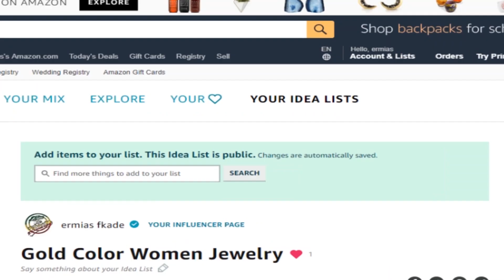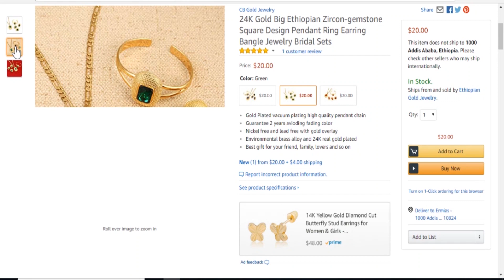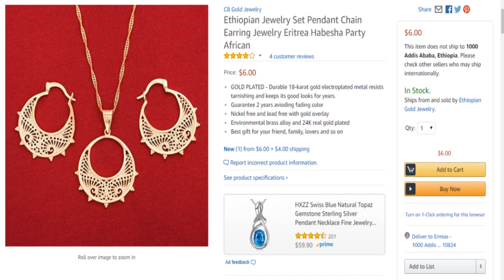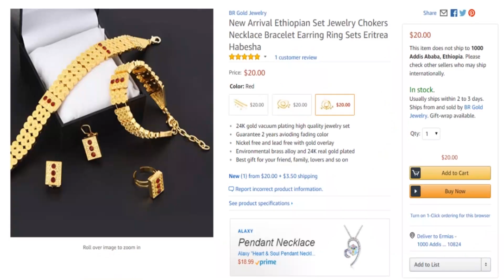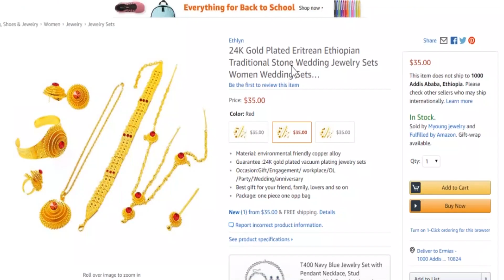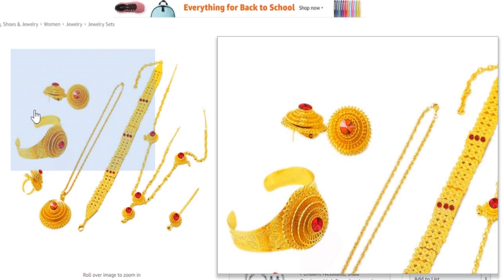ውብ ውብ የሆኑ ጌጦች ይግዙ / golden color jewelry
ለመግዛት ለምትፈልጉትን ሁሉ በዚህ ሊንክ ይግዙ

#2 የሴት ቦርሳ፟_

#3 የህጻን ልጅ መጫወቻ ፟_

  #1  የዶክተር አብይ አህመድ ቲሸርት/Dr Abiy Ahmed t-shirt

 #2   የዶክተር አብይ አህመድ ቲሸርት/Dr Abiy Ahmed t-shirt

#3   የዶክተር አብይ አህመድ ቲሸርት/Dr Abiy Ahmed t-shirt

 #4 የዶክተር አብይ አህመድ ቲሸርት/Dr Abiy Ahmed t-shirt